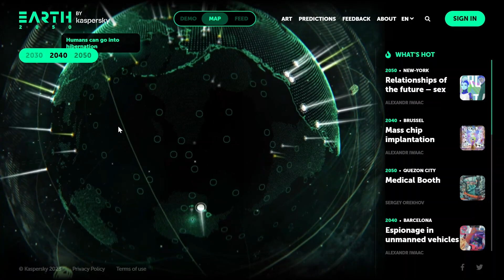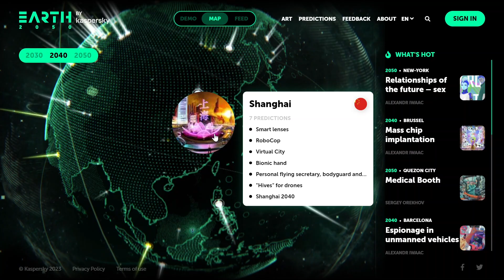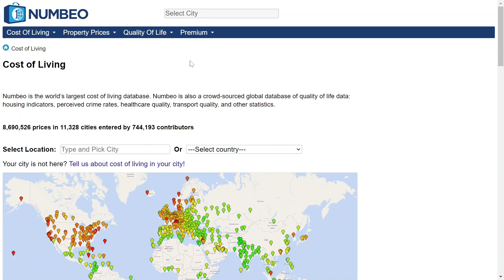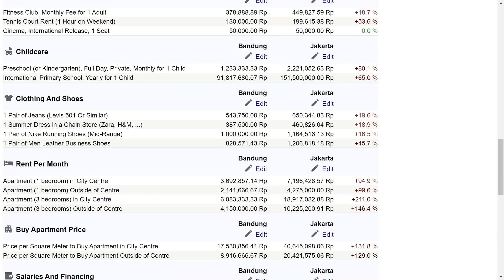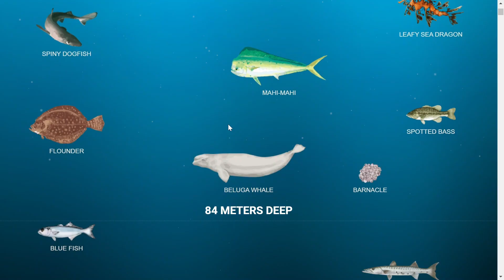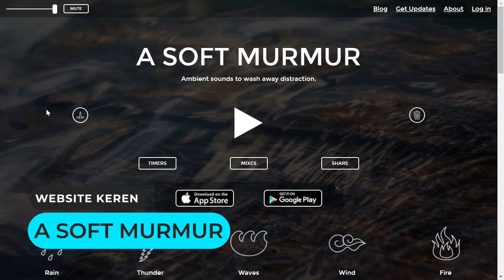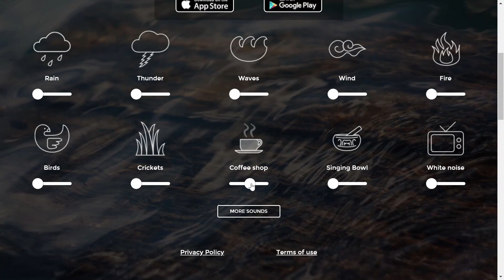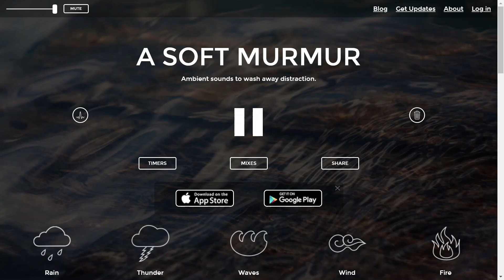4 Website yang Wajib Lo Buka Saat Gabut!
4 Website yang Wajib Lo Buka Saat Gabut!

Halo Creators, salam kenal ya semuanya! Gua disini akan membantu lo semua dan memberikan rekomendasi website, aplikasi, dan Internet Life Hack yang berguna untuk Dunia Digital dan keseharian lo. Itu lah tujuan Channel Soul Digital ini di buat

00:30 - Earth 2050

02:42 - Numbeo

05:08 - The Deep Sea

06:26 - A Soft Murmur

"Metro Vice - 5 Sec" is under a Creative Commons (CC-BY 3.0) license

Mau menghasilkan cuan sendiri dari rumah aja? yuk bisa langsung ikut kelas Digital Creator 💸 :

Soul Digital